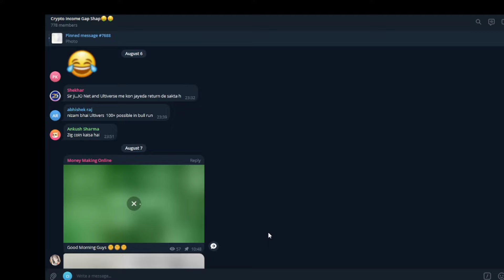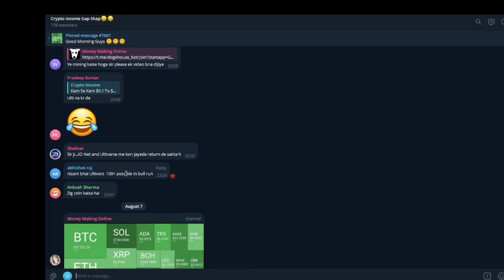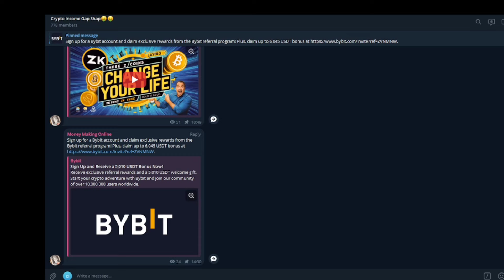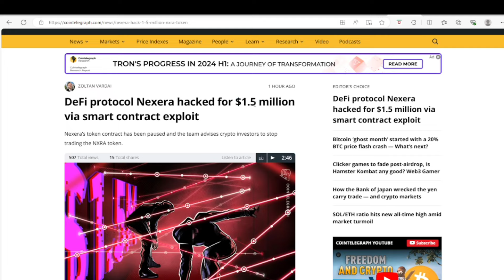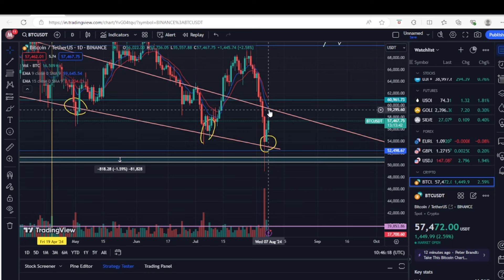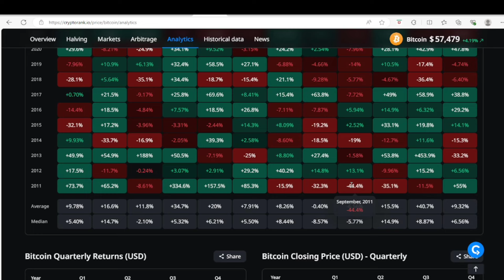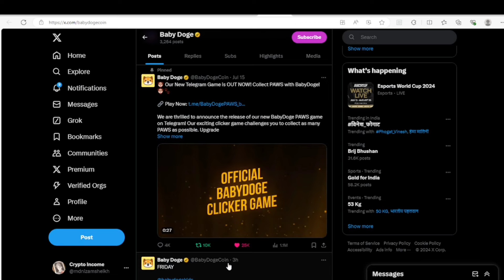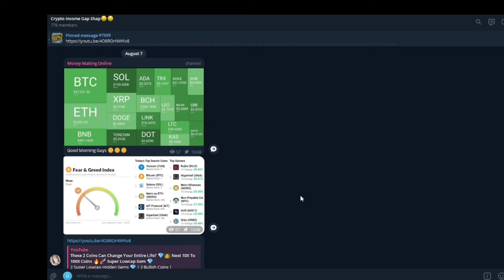Baby Dogecoin Next Target 100X ? || Today Market Updates || Bull Run Start || Crypto News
Baby Dogecoin Wallet Live | Cryptocurrency Update

Comment Why You Like Baby Dogecoin